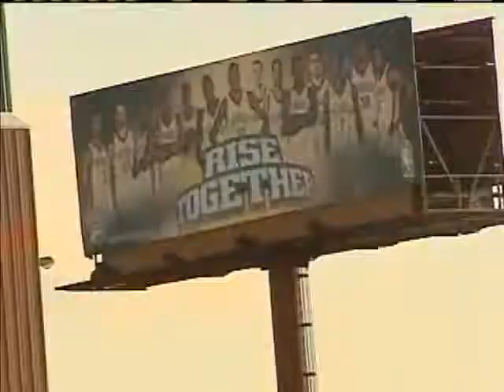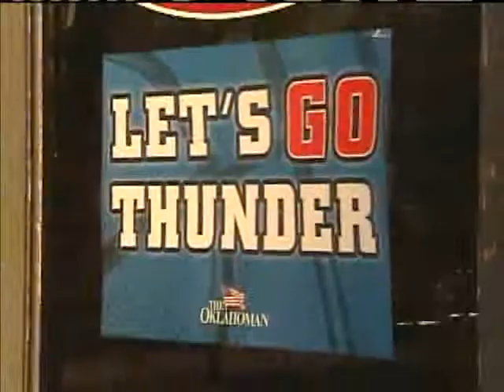Businesses Booming Thanks To Thunder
Downtown businesses say they've seen a larger crowd than usual because the OKC Thunder are in the playoffs.